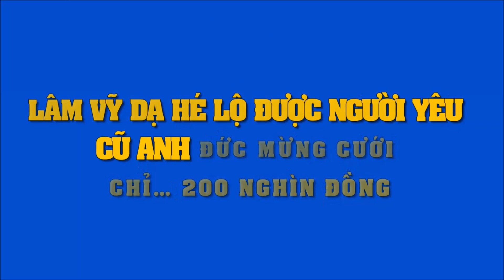Lâm Vỹ Dạ hé lộ được người yêu cũ Anh Đức mừng cưới chỉ có 200 nghìn đồng